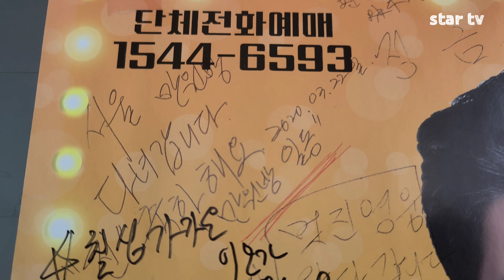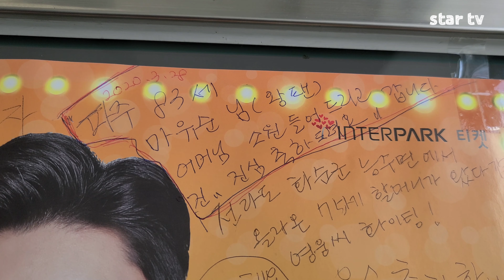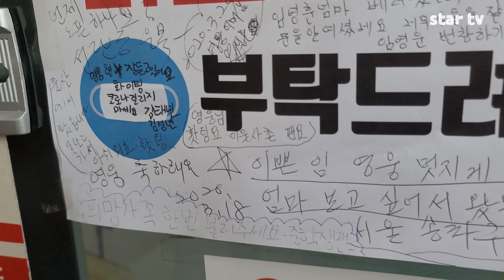나의 영웅님에게 🍇 미용실 문에 가득한 응원메시지 🍇 초딩팬의 편지까지 ㅡ